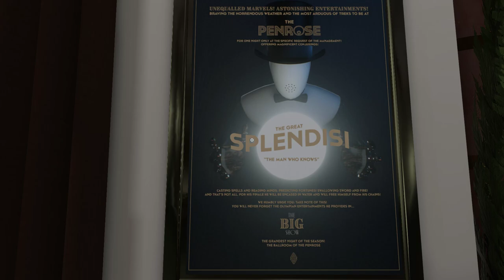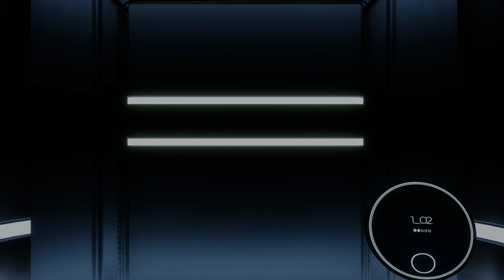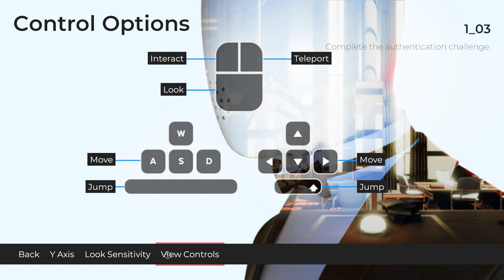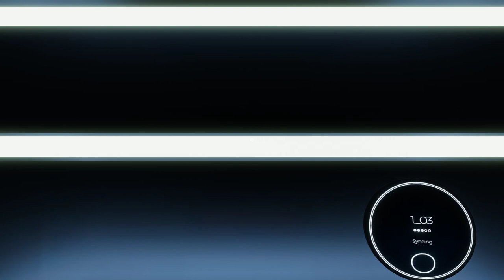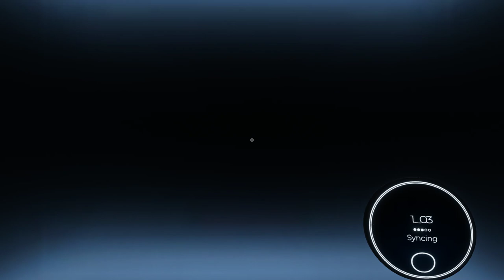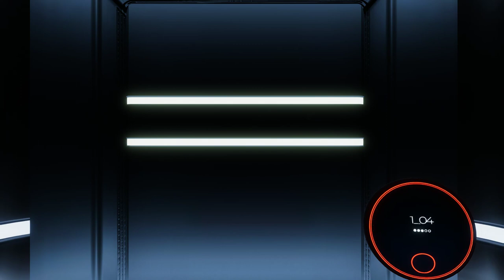The Spectrum Retreat Gameplay Walkthrough Part 1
Lets play The Spectrum Retreat gameplay pc walkthrough, review of The Spectrum Retreat game. This The Spectrum Retreat lets play, include the story, characters, combat, tips, serves as a guide to get started.